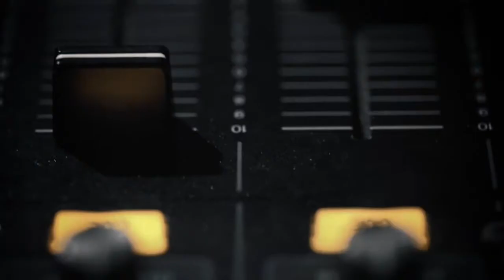Audioholic/EST/ ⦿ Drum and Bass DJ Mix/Saaremaa Jam 2021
Greetings ya'all at Drum and Bass DJ Broadcast, online show by Attic Bass. We invite you to our journey of drumandbass, neurofunk, rollerz, jungle. We will bring you through wild sounds and insane DJ's Mixes. We are grateful that you were here.

The Attic Bass team will contact you as soon as possible and together we will find a solution to address the quality problems of our content.
☻We are grateful that you were here.

ⒸOn behalf of artists who have used copyrighted material in our videos, we sincerely respect the Producers and Record Labels for the opportunity to practice DJ performance.